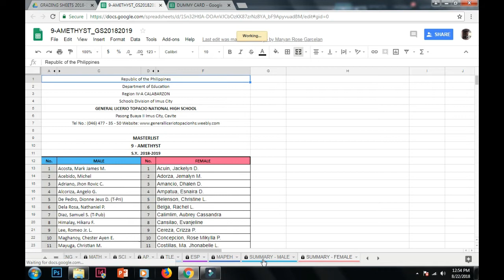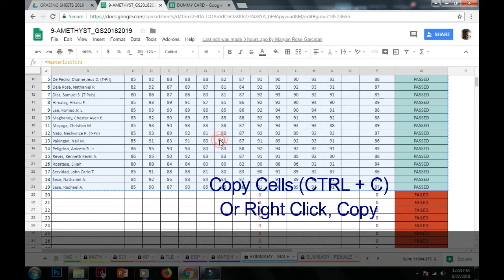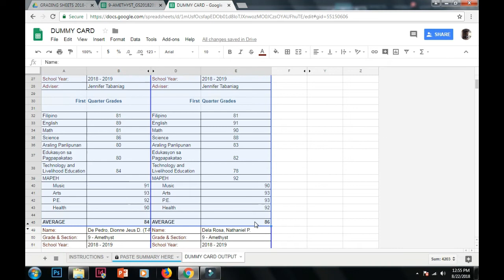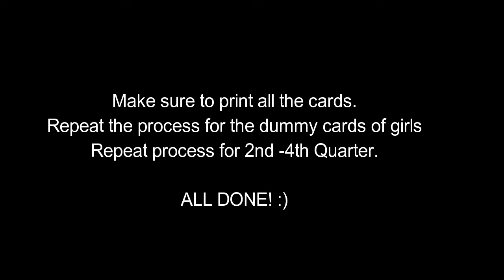GLTNHS Dummy Cards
An instructional video in using the GLTNHS Dummy Cards